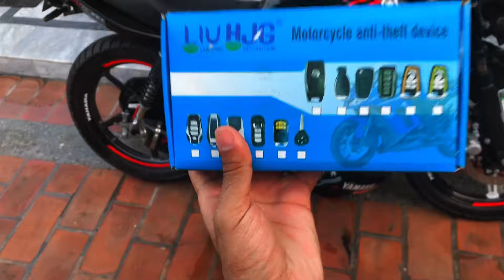How to install security system in Yamaha ybr125 / ybr125 G / yb125 Z at home ? || Easy method 💯